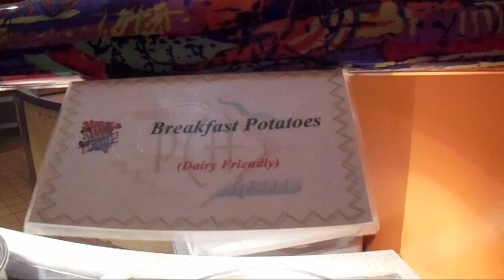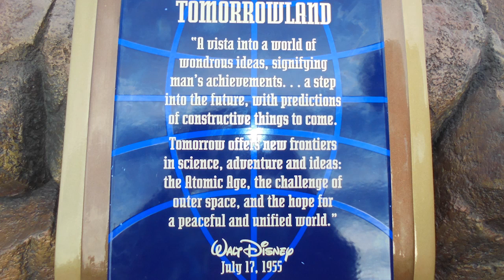Everything I Ate - The One at Disney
A daily mukbang for your dining pleasure.  Edible episode #104, September 26, 2016.